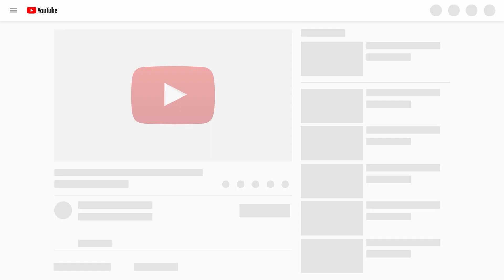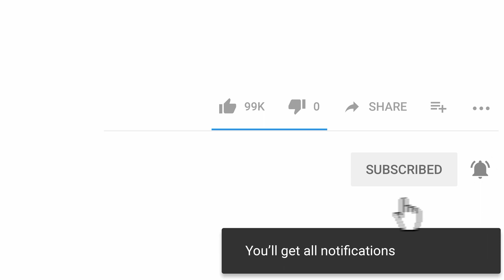Eating Spicy Foods - Spicy Food Compilation #18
Eating spicy food is the best challenge ever. I challenge you to watch this spicy food video without any surprises. You will not believe your eyes because the spicy food is so delicious. This is the best video ever!

If you see a clip that you own that you did not submit or give consent for use, we have likely received false permissions and would be happy to resolve this for you!